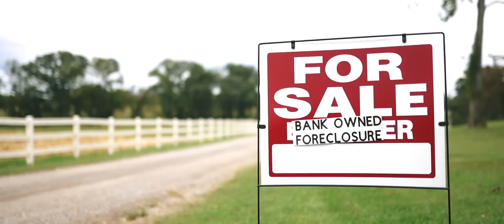Stephanie Nash - Time Changes (Official Music Video)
Stephanie Nash’s first job is farming. And now she’s discovering ways to employ her voice to advocate for the agricultural life she loves and the communities she admires. This story is a dedication to farmers everywhere!